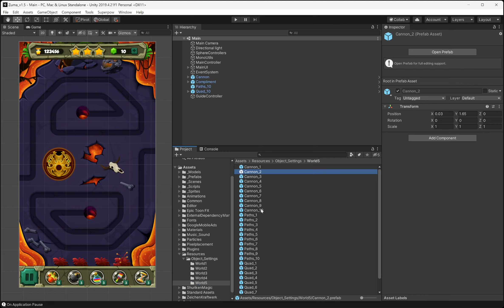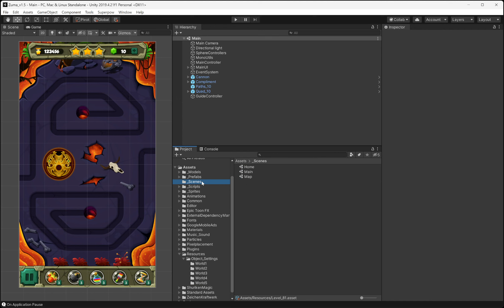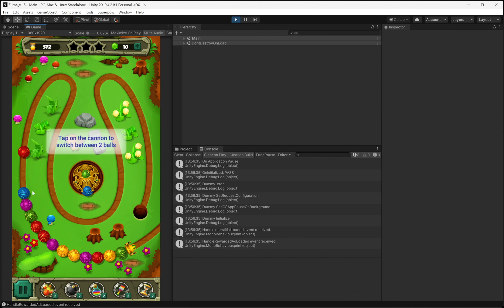Marble Zuma Unity: Quickly create a new level based on an existing one (Enable CC)